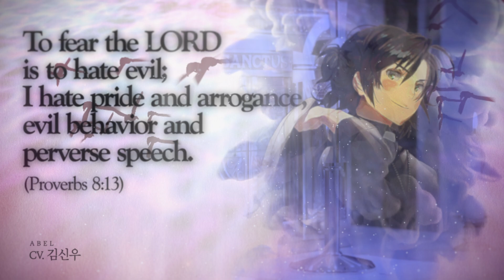라그나 브레이크 시즌 13 - Kyrie Eleison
퇴마사들의 이야기가 시작됩니다.

06월 27일 ~ 07월 11일
어떤 일이 벌어지는지 함께 즐겨주세요.

이제 악마랑 놀자!